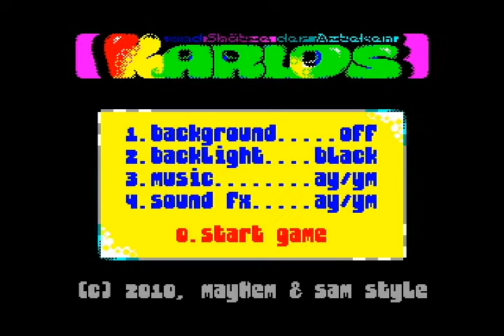[ZX Spectrum] Karlos und Shatze der Azteken (Mayhem & SAM Style, game, 2010)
You still don't believe that ZX Spectrum scene is still, still and yet alive? Here's a video to suspend your disbeliefs.

Done by a bunch of Speccy coding experts from Russia, the infamous team Mayhem and not even less infamous SAM Style (er... infamous in their own communities), Karlos und Shatze der Azteken is Rockman told anew... ТNO, NOT THAT GUY IN BLUE WHO SHOOTS PLASMA! I mean this Rockman

And, if it's told anew, then it means it should have more acceptable audiovisuals! As well as 50 new levels, with a little gameplay change: you now need to collect ONLY one mask and, yet, find the exit. Not to mention it obviously gets harder and harder as you move on.

Beating four out of fifty levels in here before I get accidentally stuck with the Pacman minigame! Keep in mind it loads with the rest of the game (on the start, that is), and that it works pretty fine on 128K machines.